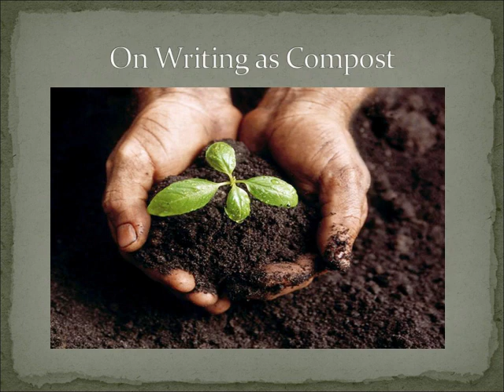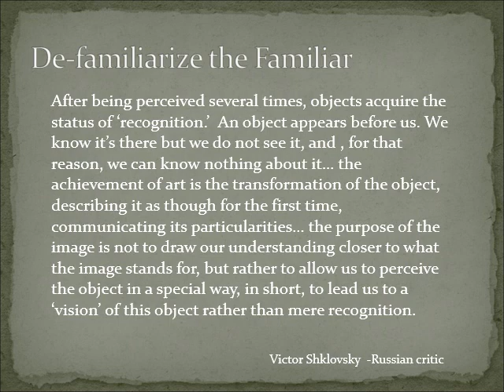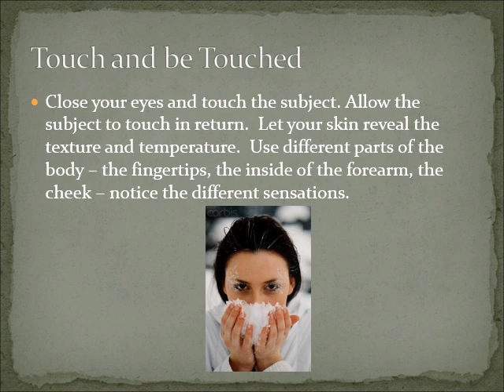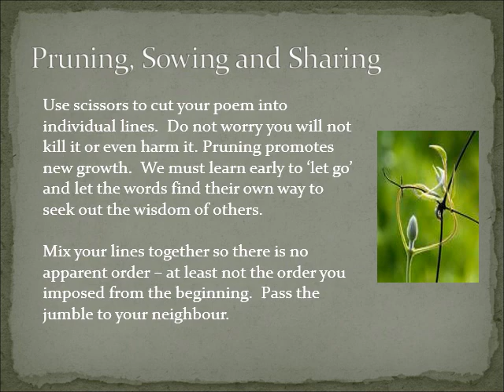A Nature Free Write